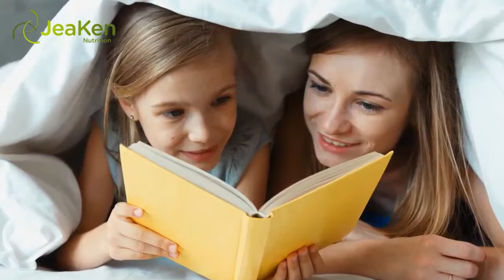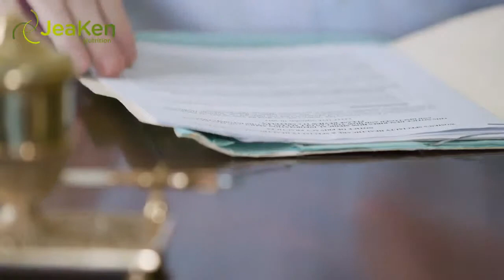Reading Is Great Exercise For The Mind.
When is the last time you took some time for yourself and spent it reading? If it has been too long then you need to treat yourself to some quality time with the reading materials of your choice. When you read you are going to give your mind plenty of exercise. This is a great way to keep it sharp and to reduce the risk of various mental health concerns. Even spending 15 minutes a day reading materials can help you.

It is important for parents to realize that reading is great exercise for the minds of young children as well. Even though they may not be able to read yet, when you read to them they are going to grow mentally. As they learn to read, make sure you share with them the joys of different types of books. You want them to become passionate about reading from a very early age.

Try to select a variety of great reading material as well. This way you can challenge your mind as you go along. Read things that you find to be of interest so that you will stay with it. When you have a passion about a subject you will find it is hard to put that reading material aside for a while. You may be interested in magazines, books about history, romance novels, mysteries, or one of many other categories.

You can join a local book club as well to socialize and to exercise your mind. This involves the entire book club reading the same book. Then you will gather to talk about it and to get an understanding of how other people see the same materials. This is the fun part of any reading group. It exposes your mind to the idea that there could be a whole other meaning to something you just read. It is important to realize that each of us process information differently. Therefore it is only reasonable to expect that to lead to different conclusions.

As you are reading materials, try to exposure yourself to new writing styles. If you come across words that you don’t know how to say or understand the meaning, take the time to find out. This way your vocabulary and your knowledge can continue to grow. Sometimes you can figure all of that through the context in which is used but if not that is fine too.

When you are reading, your mind is creating wonderful images in your mind. A well written story can place you at the scene. You can see the characters based upon the details that were given about them. The entire book comes to life as the scenes are played out in your mind. What is fascinating is to read a book and then to watch the movie of it if one exists. Did you come close in your mental description of the characters compared to those used in the movie? If your mind is very well developed then you will likely be very close!

Keep yourself informed of current events too when you read. This way you can exercise your mind by evaluating what your own personal opinion is on a given topic. Make sure you do your research to get both sides of the story though. You want your opinions to be based on all the factual information out there. Great resources including newspapers and an online news site.

Being able to discuss these current issues with other people is also going to help your mind get some exercise. When you bring up such topics there is sure to be plenty of debate about them as well. Don’t get into an argument with people over them but instead listen carefully to their decisions. As you open up your ears to their point of view, you will also be opening up your mind to other aspects that you didn’t consider before. This type of personal growth is hard to describe but it will take your breath away.